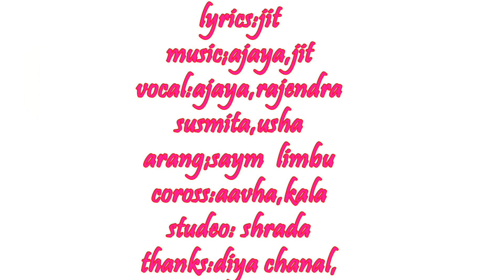JIT KULUNG /KULUNG SONG/ KEI KHOLONG SOMCHHA/ केई खोलोङ सोम्छा इबुम्ङा कुलुङ किरात गीत ।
केई खोलोङ सोम्छा इबुम्ङा कुलुङ किरात गीत ।
Sabai lai namaskar yo song mero pahilo song ho plz tapai haruko sallaha sujhab ko asha rakhdaxu \
tapai haruko support nai mero khusi ho .

This song is my  first  Song and first kulung  christain Song allso  :
Plz commet me.
Kei kholong somchha
Vocul:  ajaya alang kar
           : Rajendra Limbu
           : usha Rai
           :Susmita Rai
Video by edit : jit aviral
Song by jit kulung
Dance artists : RADIKA,SIRJANA,PRABINA,HIRAKALA
PUSKAR,KARUNA ,PRADIP,ARCHANA,RABINA